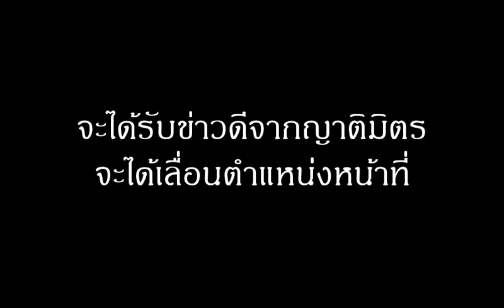ฝันเห็นอนุเสาวรีย์ หมายถึงอะไร (เลขเด็ด)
จะได้รับข่าวดีจากญาติมิตร หรือจะได้เลื่อนตำแหน่งหน้าที่การงาน